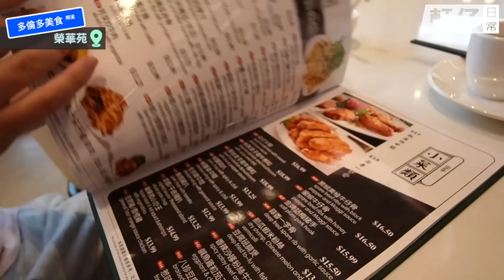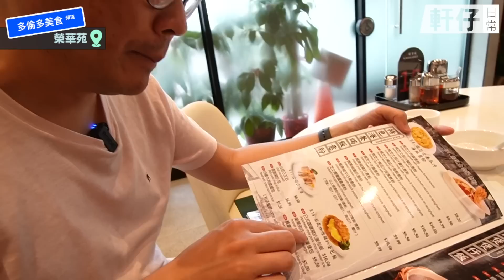【多倫多美食頻道】鹽焗手撕雞, XO海皇粉絲煲, 鰻魚蟹子炒飯 | 榮華苑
⭐本集餐廳資料
榮華苑

多謝收睇！

拍攝於2022年8月